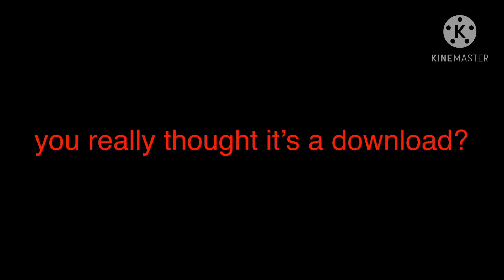SÚPER SAWYER 64 Trailer (A.K.A To Iván simonov)